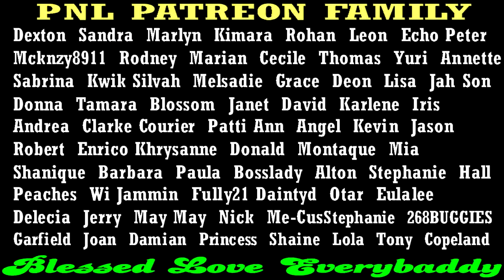Sheldon Gould KlLLED In Roehampton, St. James + Female Bar Owner R0BBED Of Over M$1.6 In Trelawny